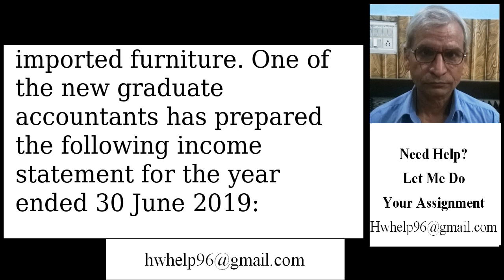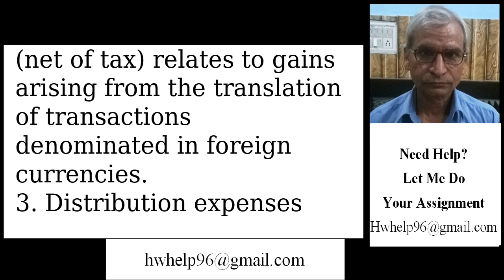You are a senior financial accountant at Wagga Ltd, a company that di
You are a senior financial accountant at Wagga Ltd, a company that distributes imported furniture. One of the new graduate accountants has prepared the following income statement for the year ended 30 June 2019: Income Statement for the year ended 30 June 2019 Revenue (NOTE 1) 1,380,000 Cost of sales (590,000) Gross profit 790,000 Other income (NOTE 2) 18,500 Distribution expenses (NOTE 3) (55,000) Administrative expenses (NOTE 4) (40,000) Other expenses (NOTE5) (175,000) Profit for the year 538,500 Other comprehensive income: Net profit on asset (NOTE6) 35,000 Loss on inventories (NOTE 7)(25,000) Other comprehensive income for the year 10,000 Total comprehensive income for the year 548,500 Notes: 1. Revenue includes interest revenue and rent received of $180,000 and $20,000 respectively. 2. Other income of $18,500 (net of tax) relates to gains arising from the translation of transactions denominated in foreign currencies. 3. Distribution expenses includes sales returns of $15,000. 4. Included in the administrative expenses are interest expense of $25,000. 5. Other expenses amount includes income tax expense of $128,000. 6. Net profit on asset relates to gains made on the disposal of an office building of Wagga Ltd. 7. Loss on inventories relates to the write-down of inventories to their net realisable values. 8. On 20 August 2019, a fire occurred and destroyed some of the furniture. The financial statements for the year ended 30 June 2019 were authorised on 12 September 2019. This loss, totaling $16,000, has not been recorded in the books. The amount involved is considered material. Wagga Ltd uses the single statement format for the statement of profit or loss and other comprehensive income and classifies their expenses by function in the statement. Required: A. In relation to the classification of expenses as adopted by Wagga Ltd, state and explain the other classification style allowed by AASB101Presentation of Financial Statements. Which classification style is